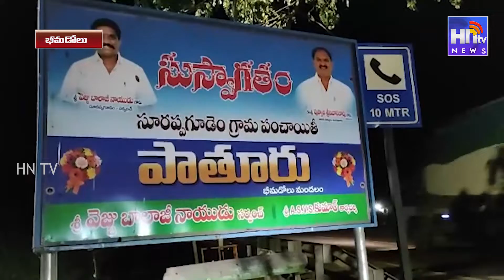డ్వాక్రా సంఘాల సొమ్ము సుమారు రూ 70 లక్షలు గోల్ మాల్